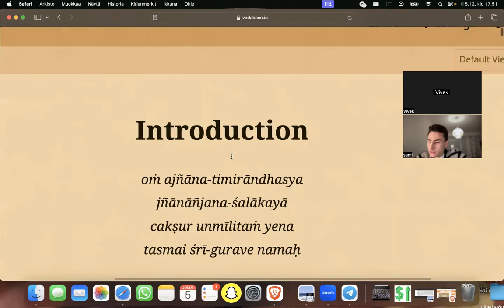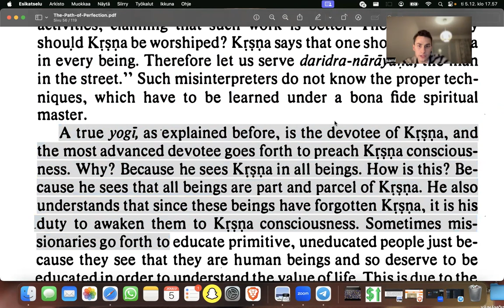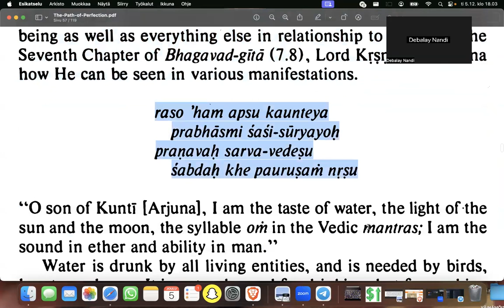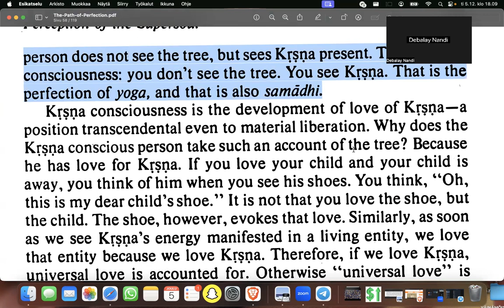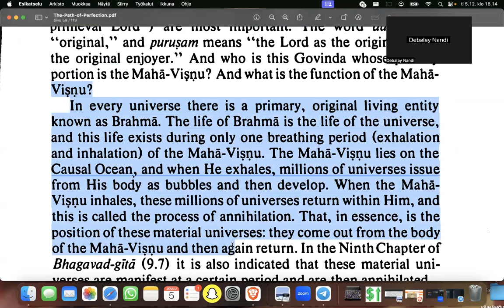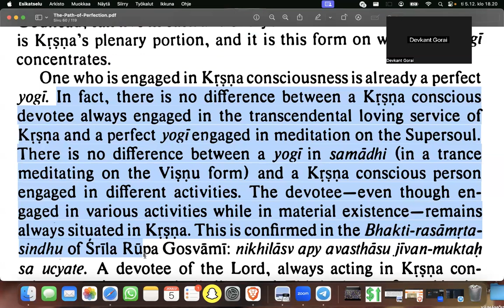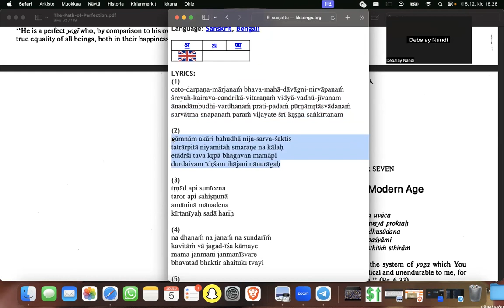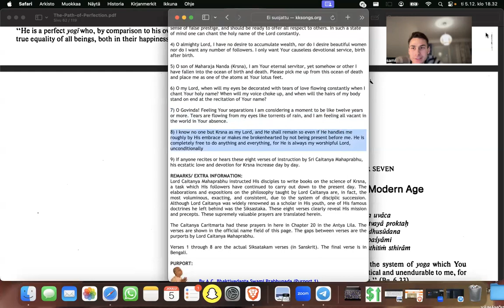The Path Of Perfection Part 6